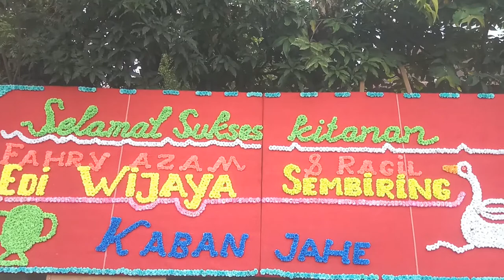Reog Ponorogo Singo Pengasih Menghibur Di Acara Sunat rasul Ngarak sunatan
Reog Ponorogo Singo pengasi Ngarak sunatan di acara hajatan sunat rasul

assalamualaikum sedulur2ku Alhamdulillah masih bersama Yanto Seni budaya yg selalu memberikan konten2 hiburan2 kesenian reog Ponorogo & Kuda Lumping yg berada di kota Medan Sumatra Utara . Alhamdulillah pada kesempatan kali ini Yanto Seni budaya berada di salah satu acara hajatan sunat rasul yg di meriahkan Reog Ponorogo Singo pengasi yg di pimpin oleh mas apri Yadi yg beralamat sanggar jln Polonia Medan . selamat menyaksikan jgn lebih subkrebe like share trimakasih salam Rahayu salam santun dari Yanto seni budaya 🙏🙏
channel Yanto Seni budaya

kesenian reog Ponorogo Singo pengasi

kesenian kuda lumping Medan

hiburan kesenian kuda lumping & Reog